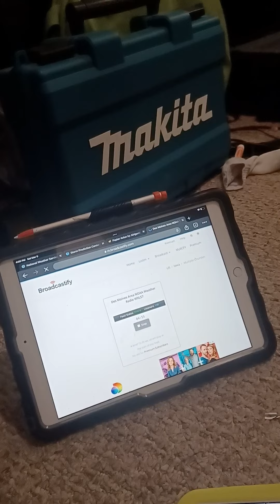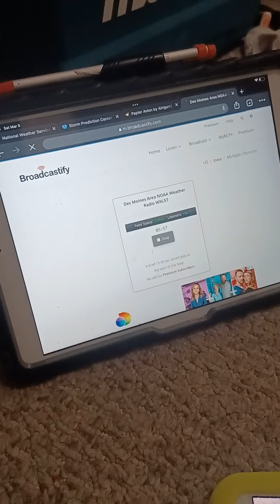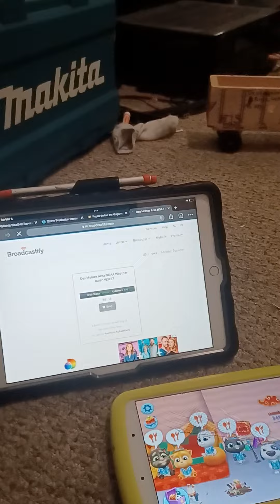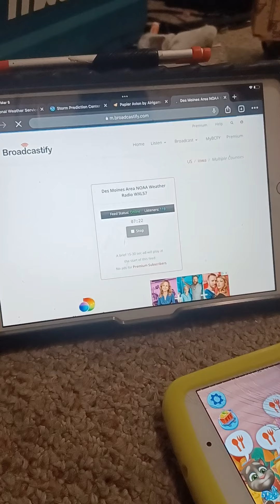EAS #174-175 Severe Thunderstorm Warning for Des Moines, Iowa